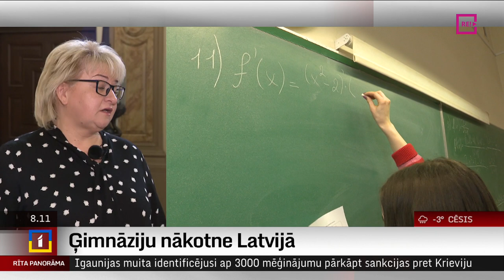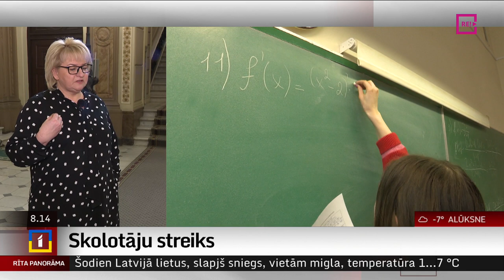Ģimnāziju nākotne Latvijā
Žurnālistes Madaras Līcītes saruna ar Saeimas Izglītības komisijas priekšsēdētāju Agitu Zariņu- Stūri (JV).